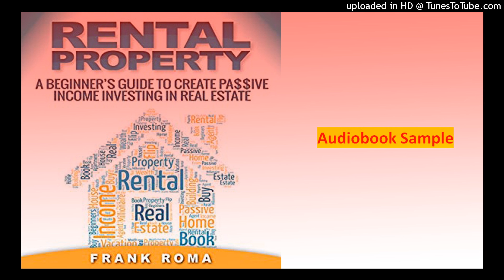Rental Property - A Beginner's Guide to Creating a Passive Income by Investing in Real Estate